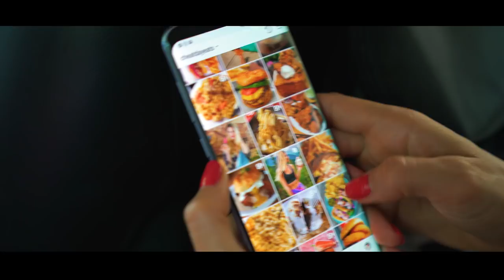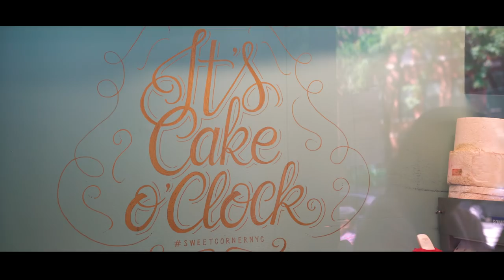Sony Alpha | Food Photographer Jessica Hirsch (@cheatdayeats) - We Are Alpha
As the founder of @cheatdayeats & @yourroomservice, Jessica Hirsch's in-your-face food photography style has gained a major following on Instagram. See how this Alpha Collective member brings her food shots to life and uses social media to separate them from the rest.

@yourroomservice (luxury travel)

Shot and Edited by Sal D'Alia